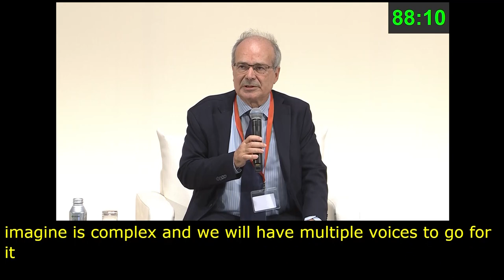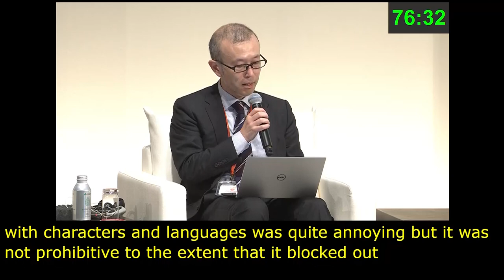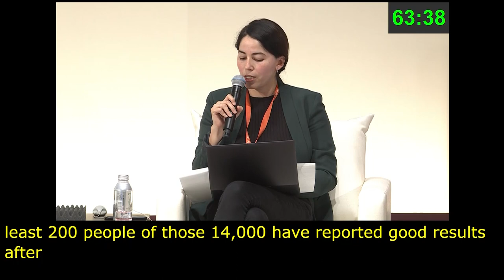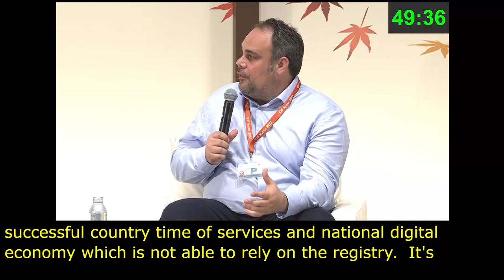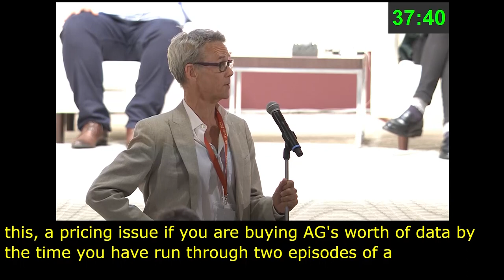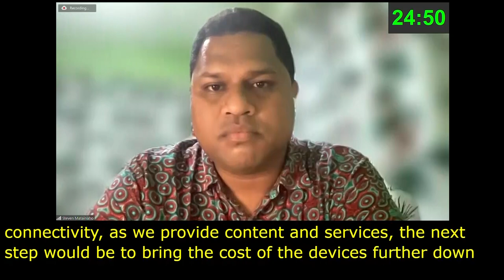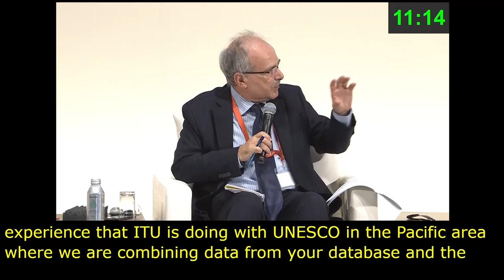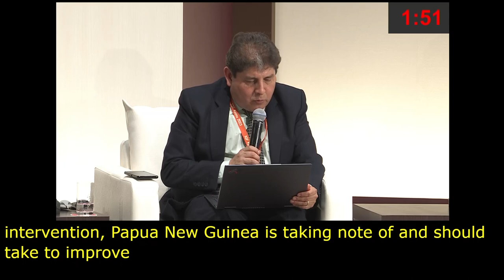IGF 2023 Day 3 Plenary Hall POLICY NETWORK ON MEANINGFUL ACCESS English